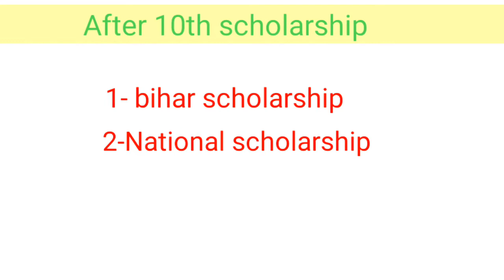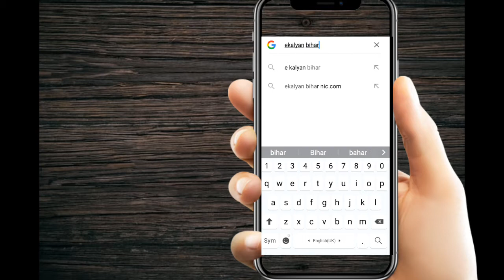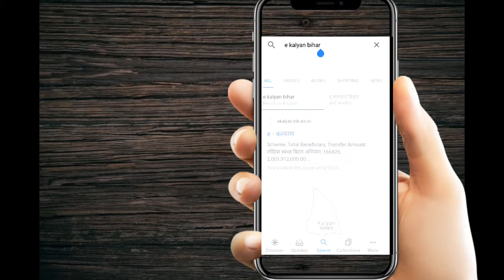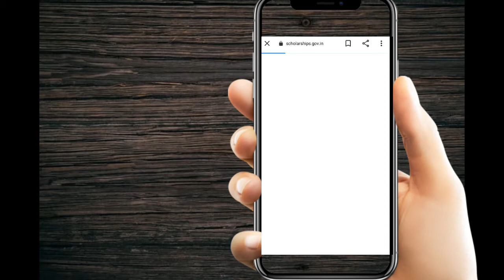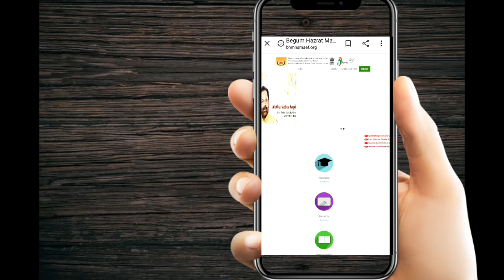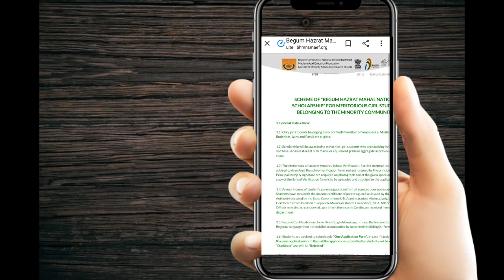After 10th scholarship form 2020||top 3 scholarship after 10th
Is video me mai aap logo ko 10th pass out hone ke bad kon kon se form bhar skte or paisa scholarship ke help se le skte h.
Bihar scholarship  ke elava ki 2 or scholarship jo bhara jata h wo v is video mai aap loogo ko bataya hu